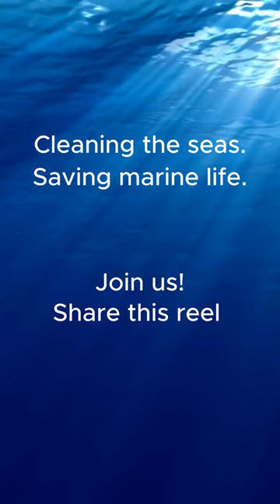Spider Crab Rescue🦀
"He's very weak. He is in stress, but he is alive" - Pascal van Erp, Deputy Director at Healthy Seas.
This SpiderCrab had luck in the misfortune - the ghostgear that was threatening his life was recovered by us, together with Ghost Diving in the AdriaticSea!
Did you know that spider 🦀 crabs migrate in large numbers during autumn from shallower waters to the deeper sea🌊 and back again? They may cover up to 160 kilometres distance in their migration time! 🕷️🦀🍂